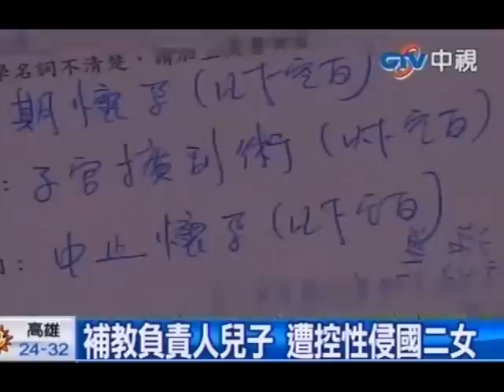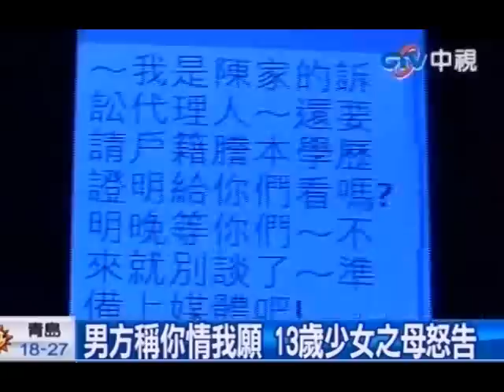補教負責人兒子 遭控性侵國二女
中視新聞》台中市一名媽媽出面指控，她的13歲女兒在網路結交一名20歲在補習班任職的男子，認識沒多久女兒被誘騙性侵2次，直到懷孕事情才曝光，女兒墮胎身心飽受煎熬，而男方爸爸表示，願意負起法律責任，但雙方會發生關係全是你情我願。